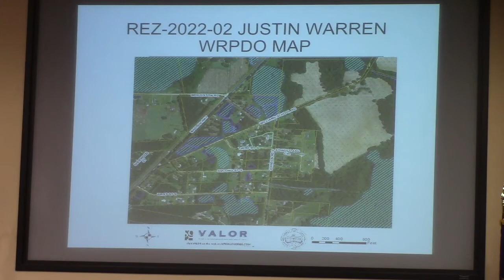5b. REZ-2022-02 Justin Warren, 4128 Johnson Rd., 1.97ac, R-1 to R-21 @ LCC Regular 2022-02-08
Unanimously voted down: Miller Bridge Road subdivision @ LCC 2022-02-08
Lowndes County Commission Regular Session, Valdosta, Lowndes County, Georgia.